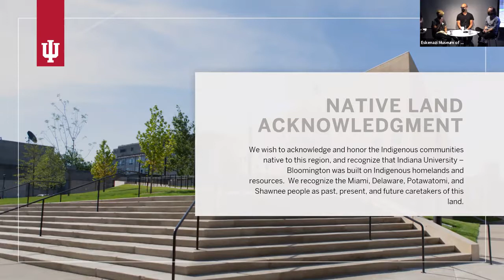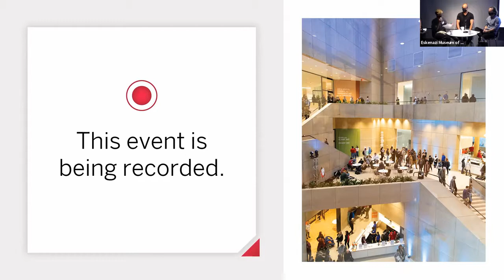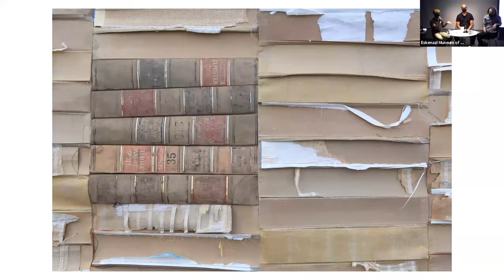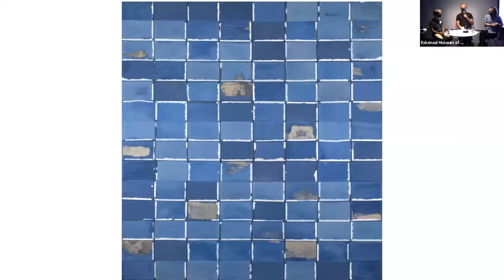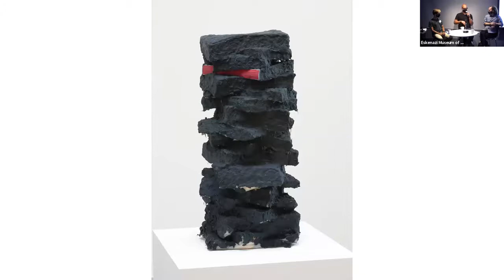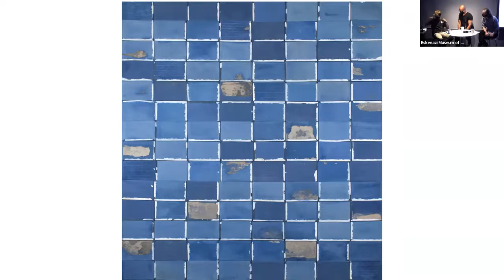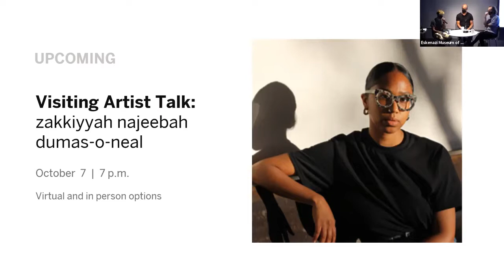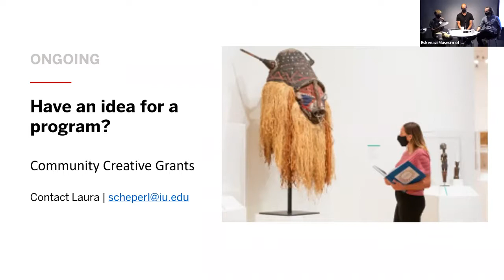Visiting Artist Talk: Samuel Levi Jones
Samuel Levi Jones discusses his artistic practice, which confronts social injustice and challenges perceptions of authority, exclusion, and equality.